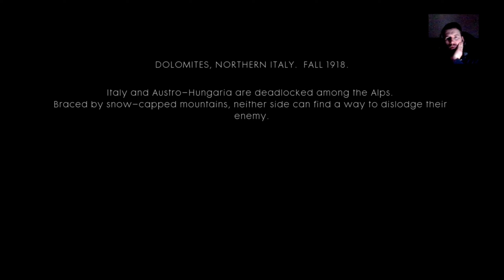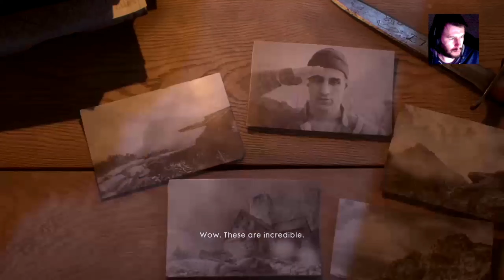Jigs Plays Battlefield 1 War Stories Part 8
This is part 8 of my playthrough of Battlefield 1 War Stories (Campaign)